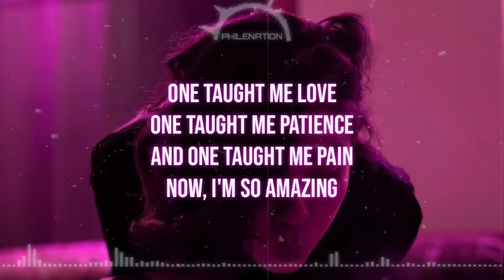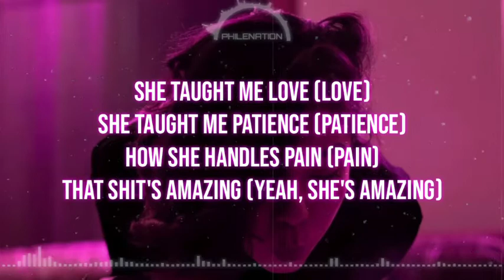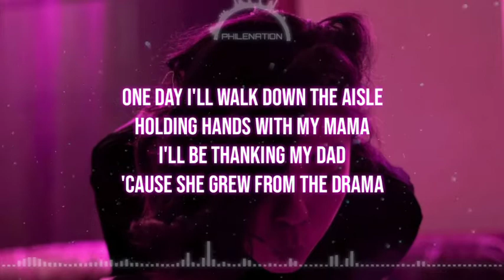Ariana Grande - Thank You, Next (Lyric Video)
This is my first special things!
I'll share many genre of music to all of you, ask me everything and I try to get it, but there are two provision :
3. Comment your Instagram acc with the music what you want.
4. Enjoy guys!!

▶️ Find me on Resso : PHILENATION

Listen this cover, really good!!

'Cause look what I've got (yeah, yeah)

Look what I've got (yeah, yeah)